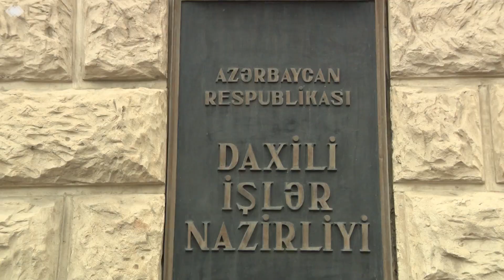Karantin qaydalarını pozan məktəb direktoru və qəzet redaktoru saxlanıldı